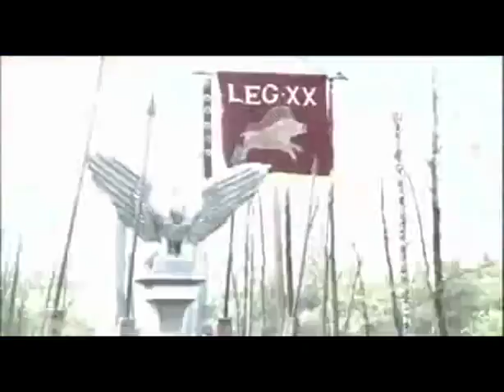THE ROMAN EMPIRE THE CONQUEST OF BRITAIN